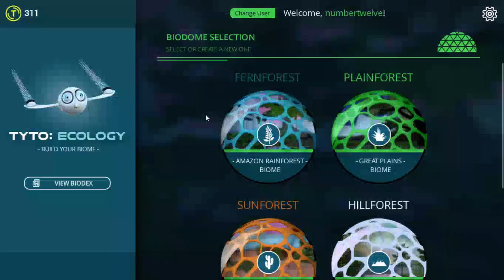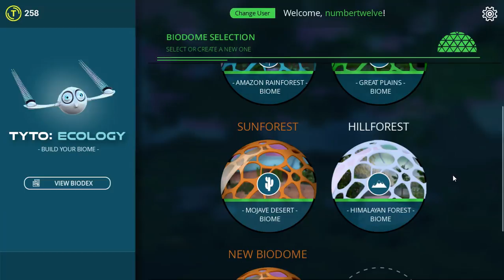LP Tyto Ecology Ep 9 - oh deer (mice)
It seems the biomes have been coping well with the addition of herbivores, although they seem to mostly ignore all the lovely fruit they're provided with. Oh well, next time we'll probably give them some predators to play with.